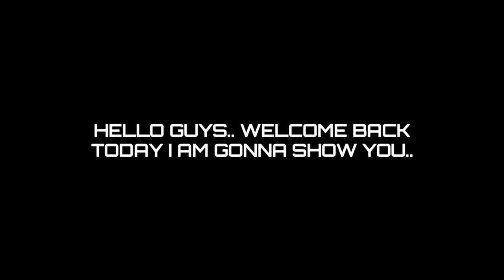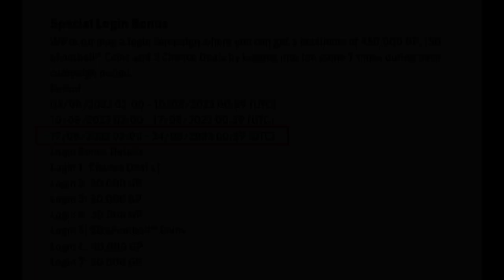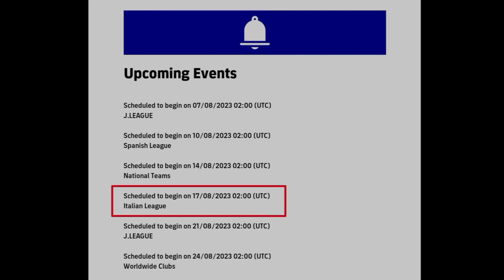Maintenance End Time Today In eFootball 2023 Mobile | Pes Server Maintenance End Time & Free Coins